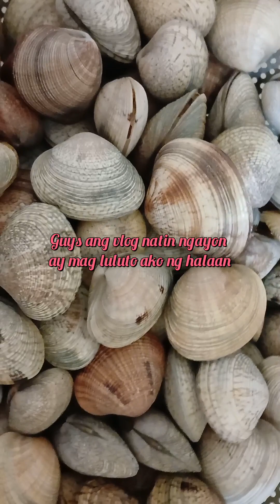Ginisang Halaan @snipertv8151 The pinoytambayan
my blog today,i will cook simple fried clams that are really delicious.
To the viewers of this blog please support my channel and don't forget to  comment on the video ang please press the bill so yoh can always get updates my new video.